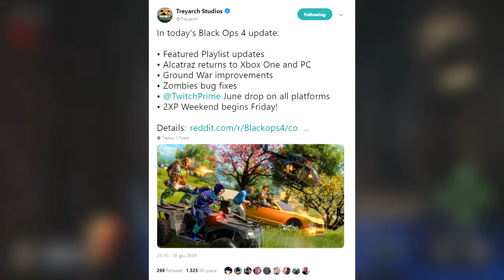Nuovo Week-End di XP Doppi! Informazioni sui Contratti settimana prossima!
XP doppi e presto nuovi metodi per ottenere riserve anche su Zombie!